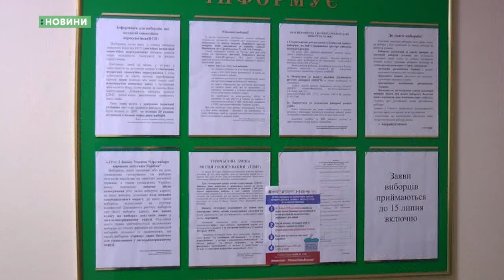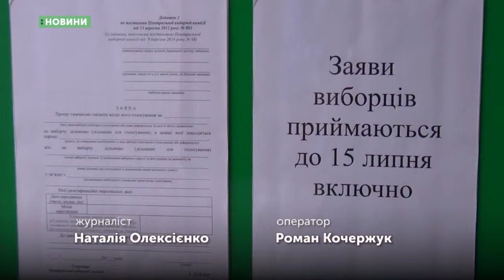15.07.2019. Новини. 13:30.